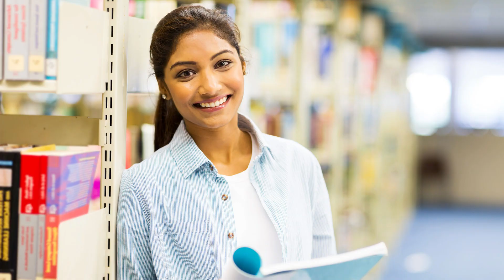GRT Institute of Engineering and Technology | 100% Scholarship | Tiruttani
GRT Institute of Engineering and Technology Offer best education in town with highly qualified staffs and also aggregates high rank students with 100% scholarship.